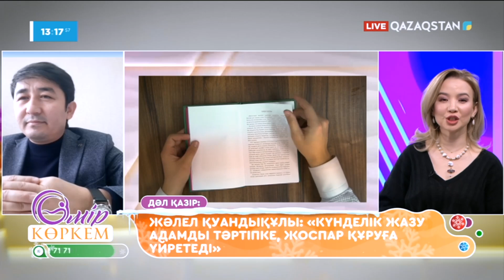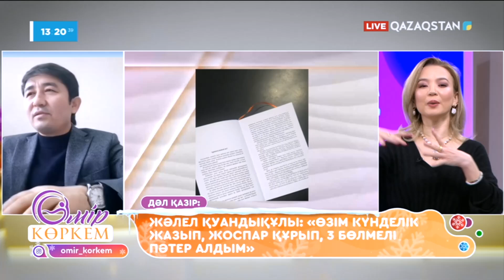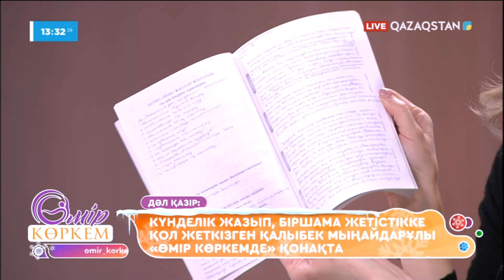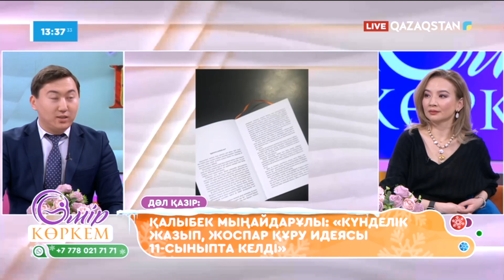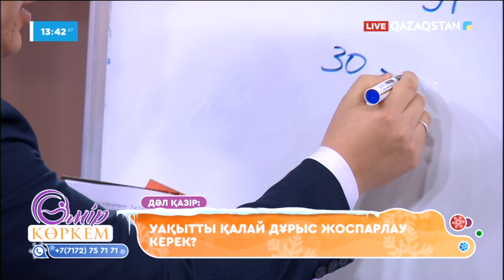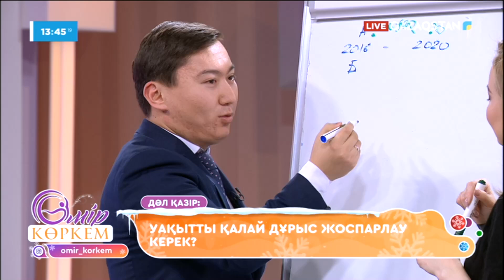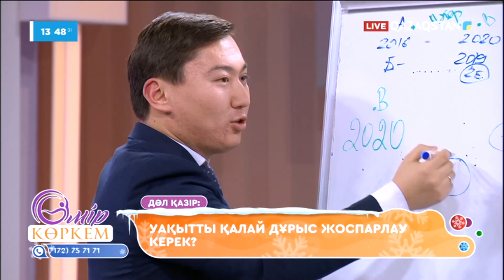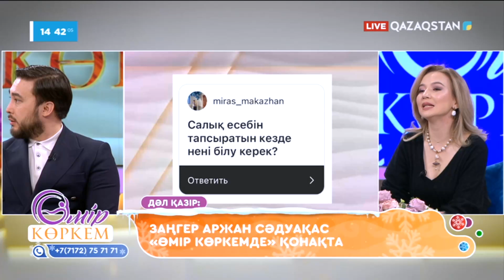«ӨМІР КӨРКЕМ». 78-бағдарлама